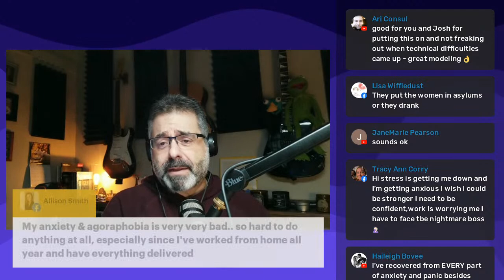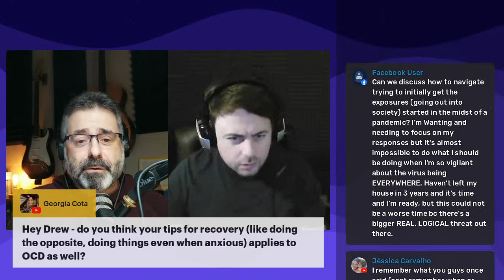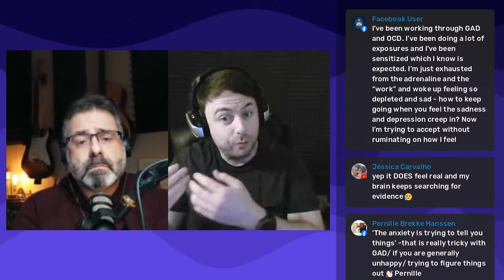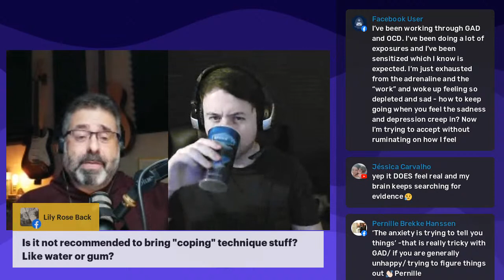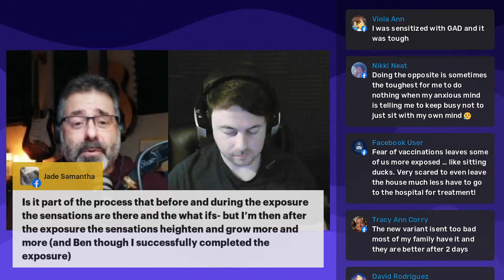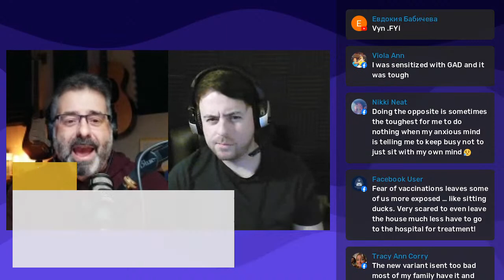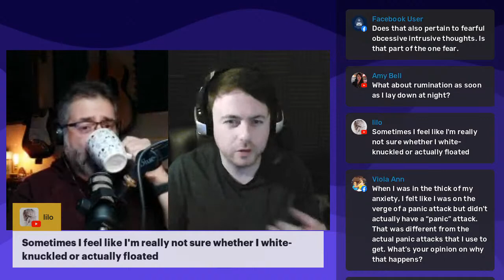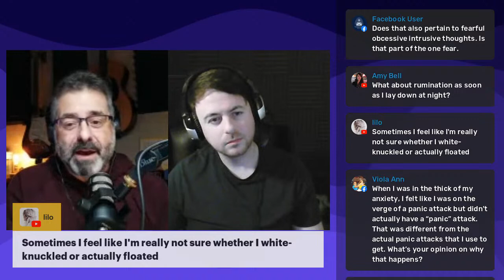Doing The Opposite - Recovery Monday #14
Much of the recovery process involves doing the exact OPPOSITE of what anxiety, fear, and your "gut" are telling you to do. This is totally confusing and counterintuitive, but it is important so let's talk about it on the 14th episode of Recovery Monday!

These sessions are lessons directly out of my recovery guide - The Anxious Truth.